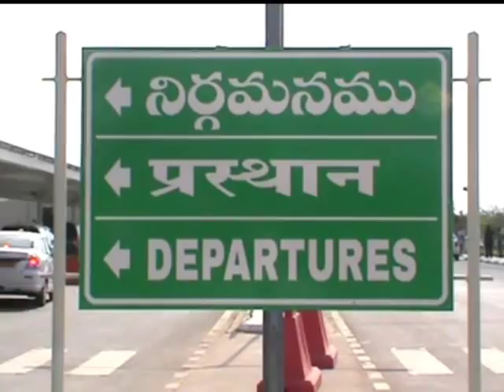అద‌ర‌హో అనిపిస్తున్న విజ‌య‌వాడ ఎయిర్‌పోర్టు || Vijayawada International Airport